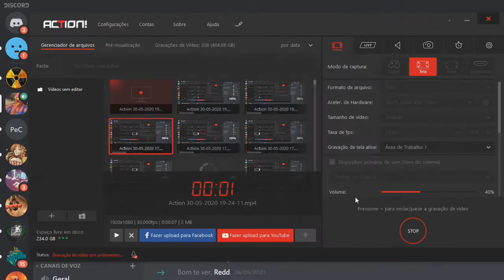GTA V Online: Melhores momentos com amigos estranhos kkkkkkkk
(no inta posto memes de lol todo dia, confere lá hehe )

(quem divulgar o canal, dou tagzinha no discord !!!)

Jogo : grand theft auto v

Se querem que essa eu traga mais vídeos desse jogo, ou parecido, curte e comente o que você acha :v

Gameplay aleatória !!

. Mandem sugestões de jogos e videos para gravar

Se gostar ta de parabéns!! ksjsksks, e ganha um biscoito :3